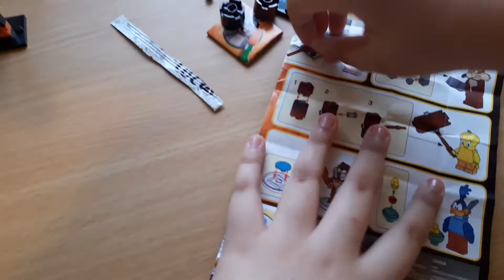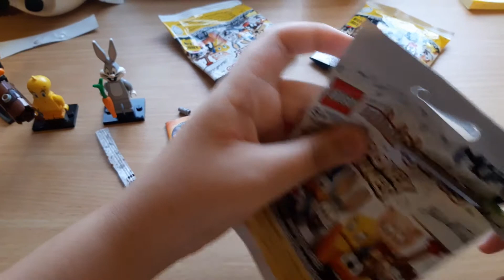UNBOXING LEGO LOONEY TUNES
CADA SEMANA ESPERA UN NUEVO VIDEO EN MI CANAL, NO OLVIDES SUBSCRIBIRTE Y DARLE LIKE A MI CANAL!